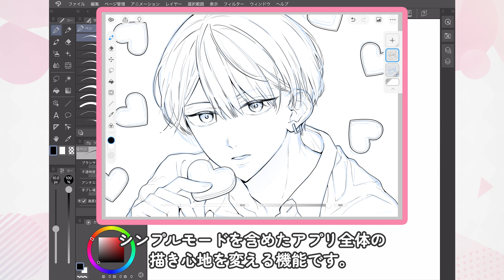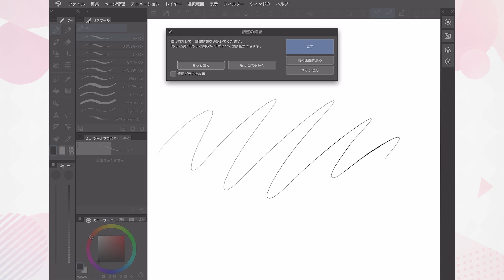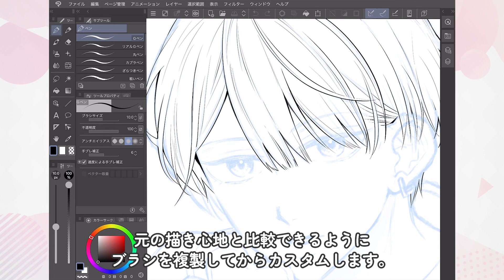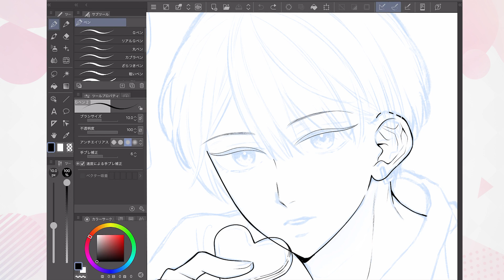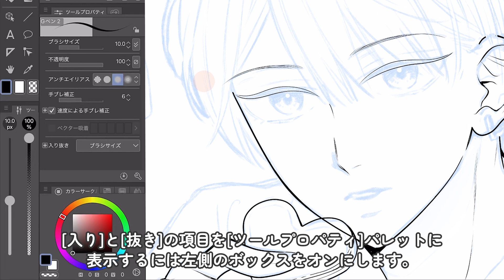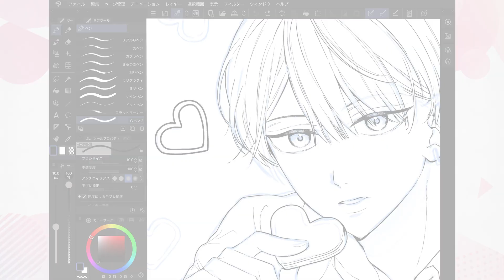筆圧設定でペンの描き心地をよくしよう！｜CLIP STUDIO PAINTおすすめ機能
CLIP STUDIO PAINT(クリスタ)のおすすめ機能：筆圧設定

筆圧の設定を変えるといつものペンタッチでより好みの描き心地に近づきます。
この動画では、アプリの筆圧検知レベルやペンの筆圧設定の方法を解説します。

線のコントロールがしづらいときや、線画のタッチを変えてみたいときに試してください！

[筆圧検知レベルの調節]の設定をバックアップするには、アプリ設定をクラウドにアップロードします。
アプリ設定のバックアップについては次の記事をご参照ください。

※この動画ではiPad版のスタジオモードを使っています。他のOSでも同じ操作で筆圧設定を行えます。

0:00 イントロダクション
0:20 筆圧検知レベルの調節
2:12 ブラシの筆圧設定
3:19 ブラシの手ブレ補正
3:43 ブラシの入り抜きの設定
4:46 均一な線をひく設定

筆圧設定の変更方法は、以下の記事でも詳しく紹介しています。